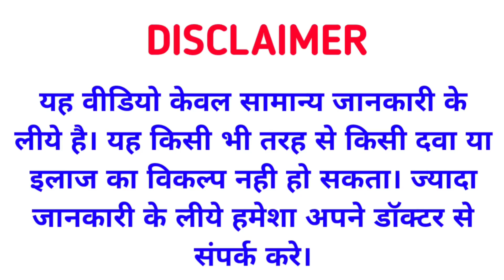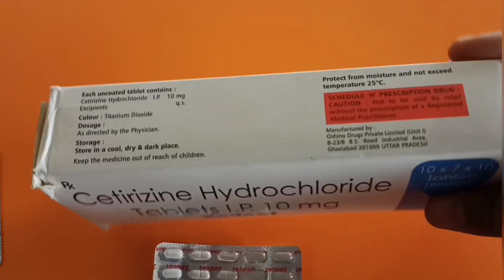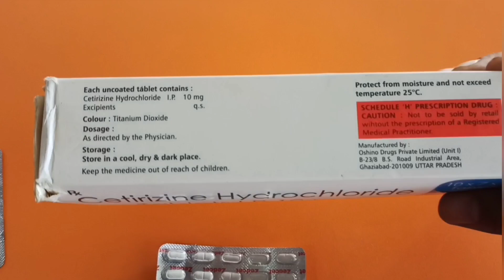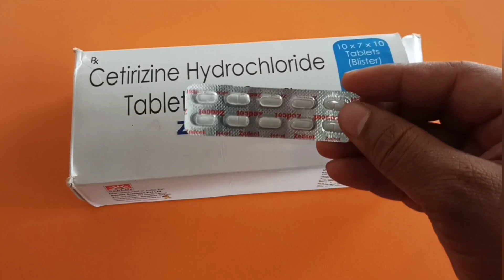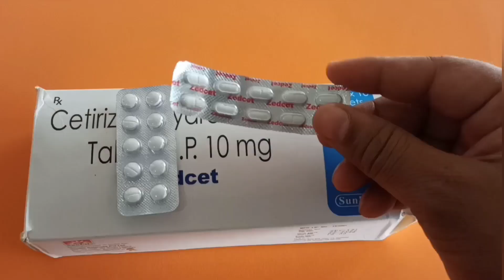यह 1 रुपये की गोली आपको लाखों के खर्चे से बचाएगा | हर किसी को अपने पास रखना चाहिए First Aid के तौर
यह 1 रुपये की गोली आपको लाखों के खर्चे से बचाएगा | हर किसी को अपने पास रखना चाहिए First Aid के तौर पर

Thanks & Regards
Sonu thakur